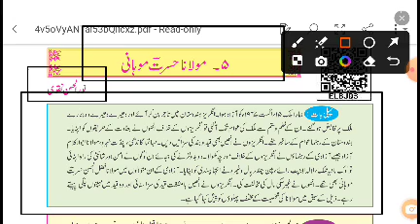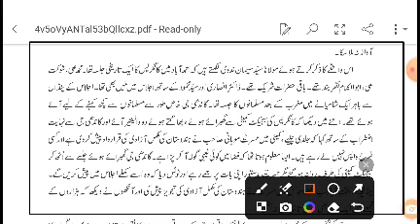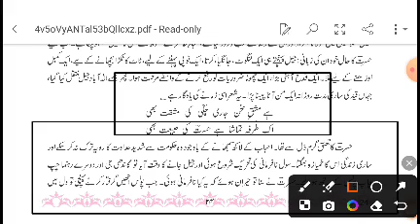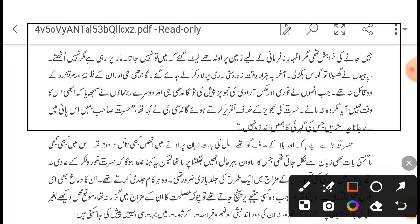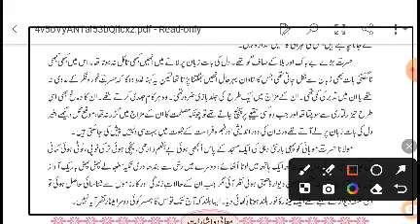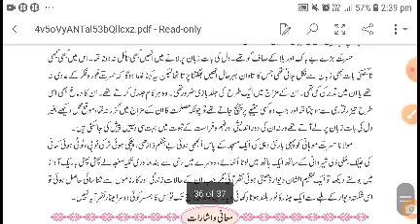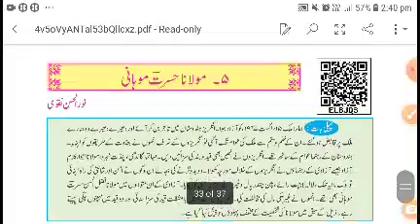CLASS 10 URDU LESSON NO 5 MOLANA HASRAT MOHANI#smartkids